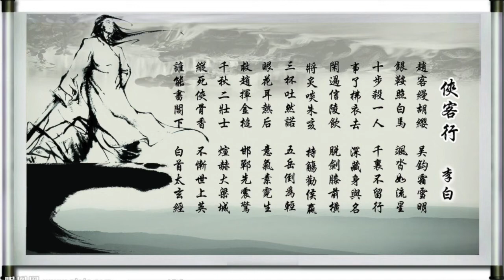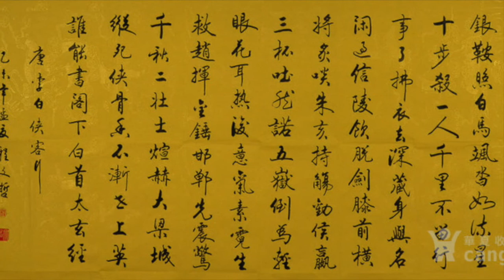Chinese Poem Read Out/侠客行/李白 Li Bai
Tang poem, learning Chinese via reading poem. 侠客行， 李白。